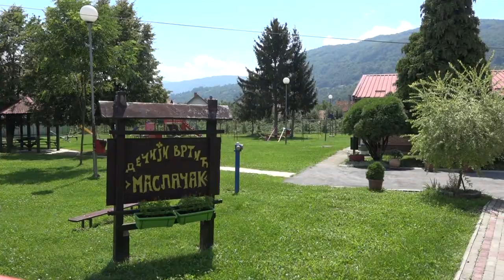13.09.2020. INTENZIVIRANI RADOVI U SEVOJNU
Nakon odredjenog zastoja, zbog epidemije korona virusa, u poslednjih mesec dana intezivirani su radovi na izgradnji putne infrastukture u gradskoj opštini Sevojno. Krajem meseca očekuje se  i završetak radova na izgradnji sportske hale u Osnovnoj školi “Aleksa Dejović”,  a kako je najavljeno, naredne nedelje počeće  i dogradnja objekta dečijeg vrtića u cilju proširenja kapaciteta za prijem dece.

STUDIO ČAČAK

Adresa: Skadarska 7/3, 32000 Čačak

STUDIO UŽICE